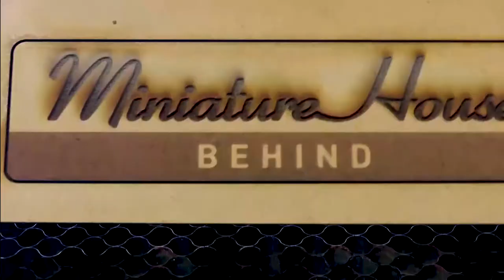DIY Miniature house Disassembly(take a miniature house to pieces) DIY 미니어처하우스 해체/분해 DIYミニチュアハウス解体/分解